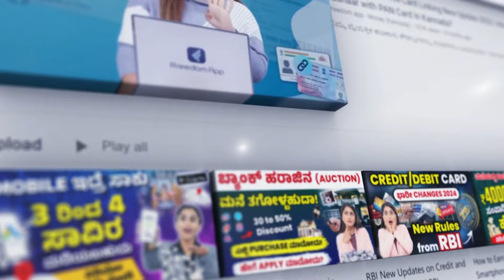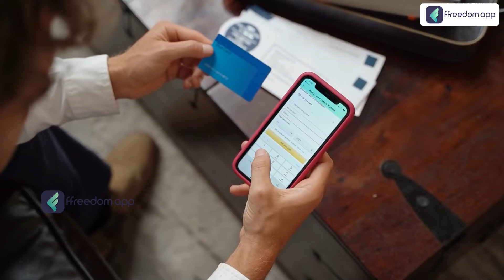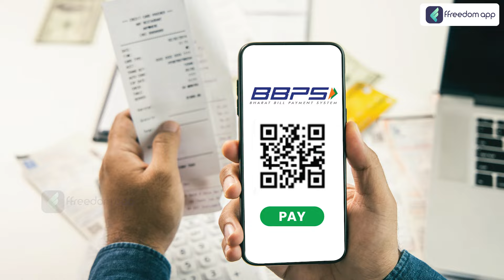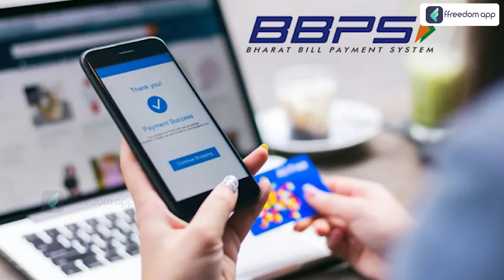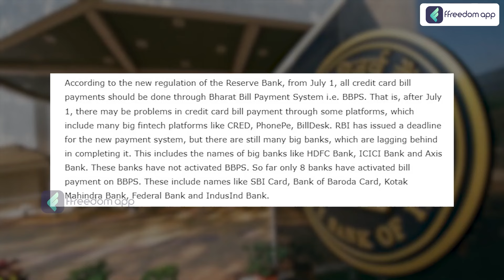Big Update On Credit Cards From July 1st - Credit Card Changes in Kannada |Credit Card Payment Rules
📚Related Courses📚

0:00 - Introduction
1:40 - How to Pay Credit Card Bill
2:20 - BBPS Meaning
2:40 - Which and all Bank Linked with BBPS
3:25 - Why RBI Taking This Decision
4:40 - Resoan Behind the RBI Decision
5:55 - Conclusion